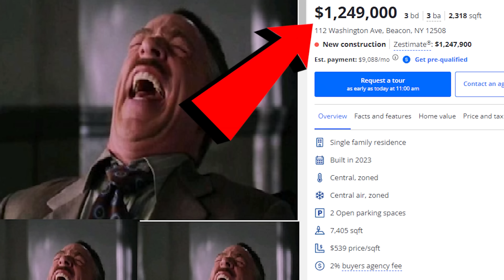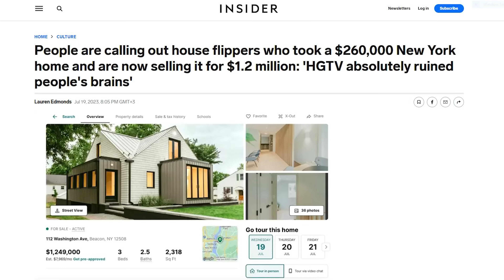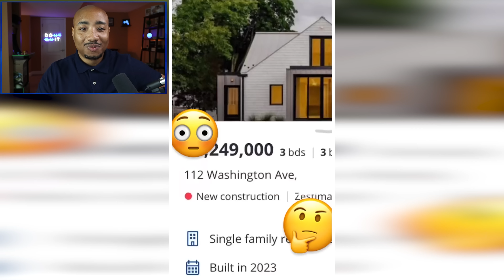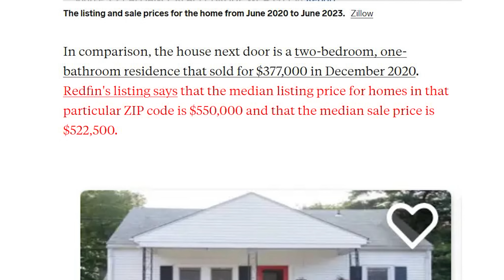House Flippers And HGTV Are EVIL